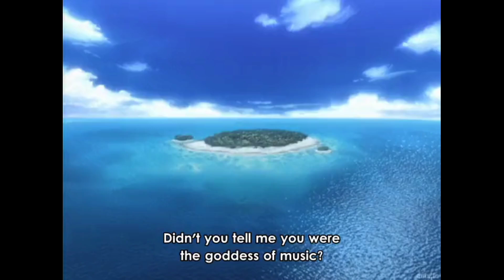Megaman Star Force Episode 11 "The Sudden Appearance of Harp Note" English Dub BETTER QUALITY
Episode Info/Synopsis:

A mysterious melody fills the airwaves of Echo Ridge, causing everyone to fall asleep. Mega Man rushes to the source, an EM Wave Human named Lyra Note. The two battle, and Sonia snaps out of Lyra's control. Later, the two begin to argue, but Lyra agrees to stop controlling Sonia when she sleeps and to stop trying to take over the world.

[I used Spanish cover version fo of opening from ROCKMANATION S.A. as yhe way to avoids copyright only]